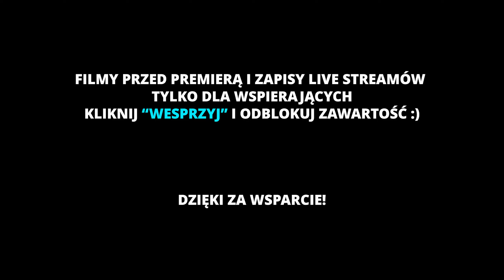ZBYT BRUTALNIE! | KARIERA MARCINA TYBURY | UFC 5 Po Polsku [odc. 18]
🔥 Kliknij "WESPRZYJ" i odblokuj bonusy